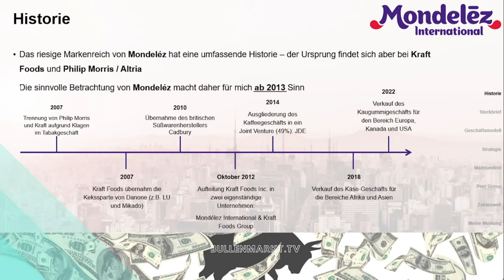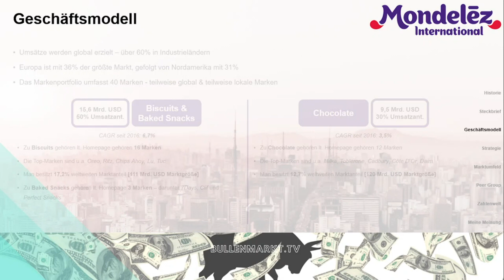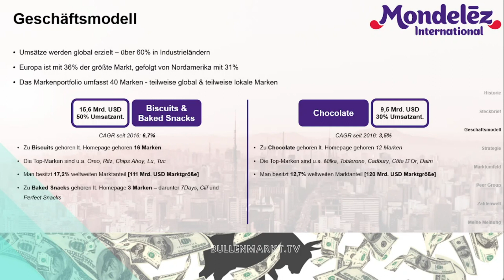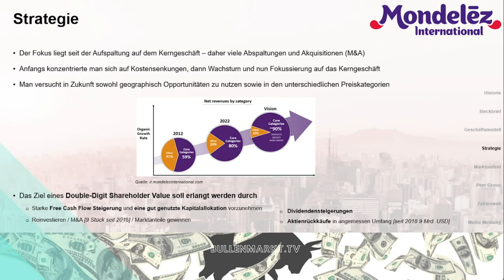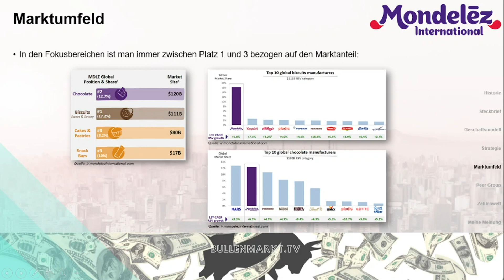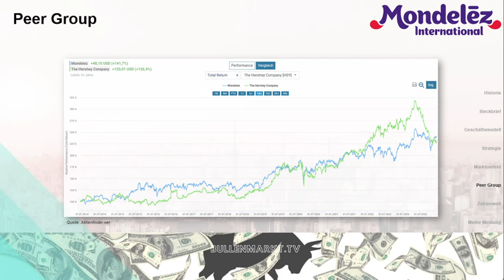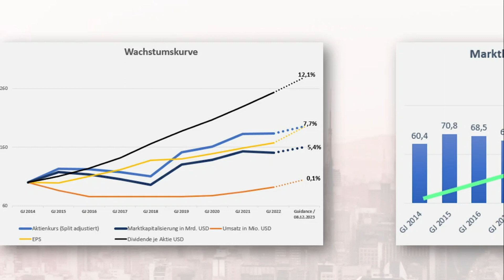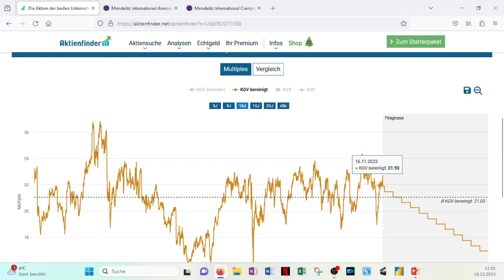Mondelēz Aktie - Süße Versuchungs fürs Depot: Milka, Oreo & Co. (Aktienanalyse)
Hallo zusammen,
willkomen zum dieswöchigen Video. Ich auf euer Feedback 😊. Ich würde den Kanal sehr gerne wachsen sehen! Gerne könnt ihr euch auch Analysen zu Unternehmen in den Kommentaren wünschen. In diesem Video stelle ich euch das Unternehmen Mondelez International aus den USA vor. Dies ist Qualitätsunternehmen im Bereich der Süßwaren. Den Ursprung des Unternehmens fidnet man bei Altria, Philip Morris & Kraft Heinz!

00:00 Begrüßung und Disclaimer
00:59 Historie und Steckbrief
06:42 Geschäftsmodell, Marktumfeld und Strategie
18:03 Peer Group und Zahlenwelt inkl. Aktienfinder
29:08 Meine Meinung

Dieses Video hilft dir dabei deine finanziellefreiheit zu erlangen und ist der erste Schritt dir ein erfolgreiches aktiendepot aufzubauen. Du wirst du Dividenden bekommen und deine Geldanlage aufbauen. Diese Aktienanalysen sind umsonst und bieten dir Aktienideen für die börse und dein depot. Langfristigen Erfolg am Aktienmarkt schafft man am besten mit einer guten finanzbildung ! Ich hoffe euch gefällt die Analyse!

Folgende Quellen wurden für dieses Video benutzt:
(IR-Seite, Annual Reports, Company profile, etc.)